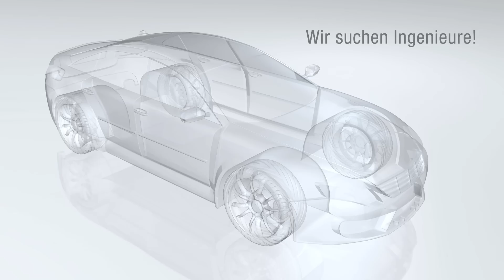REHAU sucht Ingenieure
Daniel Peters, einer von vielen Automotive-Ingenieuren, lebt seine Leidenschaft für Automobile -- immer und überall. Sie teilen diese Begeisterung und sind auf der Suche nach einer spannenden Herausforderung? Dann werden Sie Teil von REHAU!

REHAU ist Entwicklungspartner und Serienlieferant für viele namhafte deutsche und internationale Automobilhersteller. Unsere Lösungen haben sich bewährt und sind millionenfach auf den Straßen unterwegs.
Als ständig wachsendes und erfolgreiches Unternehmen sind wir immer auf der Suche nach kreativen Köpfen. Dabei suchen wir insbesondere Ingenieure für die Bereiche Produktentwicklung, Konstruktion und Verfahrenstechnik.

Leben Sie mit uns die Faszination Auto. Wir freuen uns auf Ihre Bewerbung.